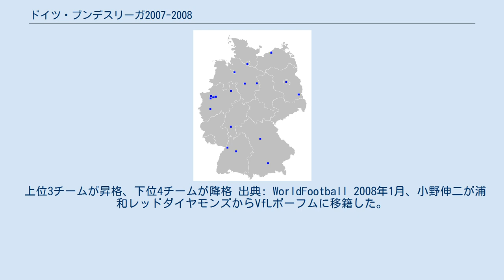ドイツ・ブンデスリーガ2007-2008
サッカー・ブンデスリーガ_(ドイツ)
ハンブルガーSV ヴェルダー・ブレーメン VfLヴォルフスブルク ヘルタ・ベルリン エネルギー・コットブス ハノーファー96 アルミニア・ビーレフェルト シャルケ04 VfLボーフム ボルシア・ドルトムント バイエル・レバークーゼン アイントラハト・フランクフルト 1.FCニュルンベルク VfBシュトゥットガルト FCバイエルン・ミュンヘン ハンザ・ロストック MSVデュースブルク カールスルーエSC ドイツ・ブンデスリーガ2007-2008は2007年から2008年に行われている45シーズン目のドイツのブンデスリーガ。
2007年の8月10日に開幕した。
1部リーグは18のクラブがホーム・アンド・アウェーで対戦、合計34戦で優勝が争われる。
優勝クラブ、2位のクラブはUEFAチャンピオンズリーググループステージ、3位はチャンピオンズリーグ予選3回戦、4位、5位はUEFAカップ1回戦、6位はインタートトカップへの出場権を得る。
また下位3チームは自動的に2部に降格する。
2部リーグも共に8月10日に開幕した。
下位4クラブは自動的に3部に降格する。
カッコ内は前シーズンの成績 出典 各チームのホームゲームの結果を記載。
 上位3チームが昇格、下位4チームが降格 出典: WorldFootball 2008年1月、小野伸二が浦和レッドダイヤモンズからVfLボーフムに移籍した。